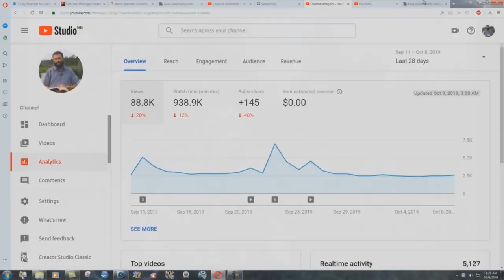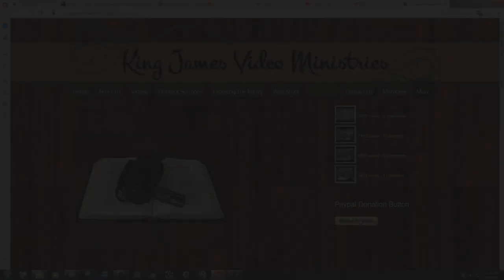The Benefits Of Making Yourself Poor